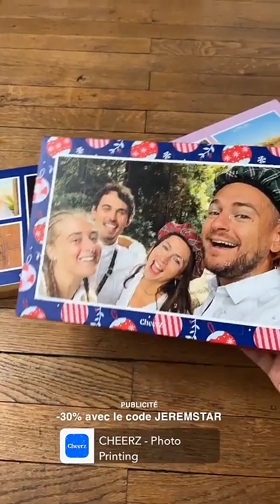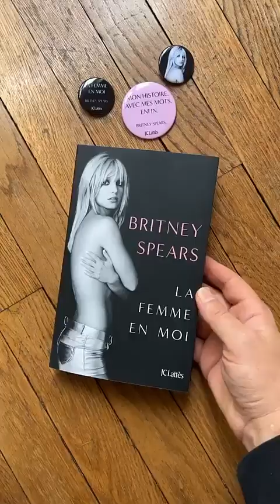JEREMSTAR - 12 Novembre 2023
Les amis on se retrouve pour mon vlog du 12 Novembre 2023 sur notre chaine - Pour retrouver tous mes vlogs direction ma playlist